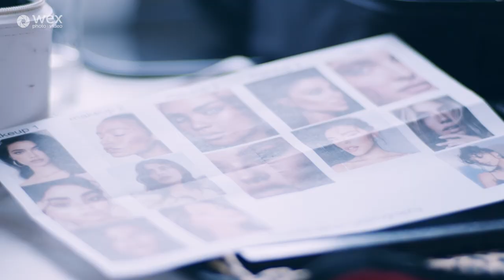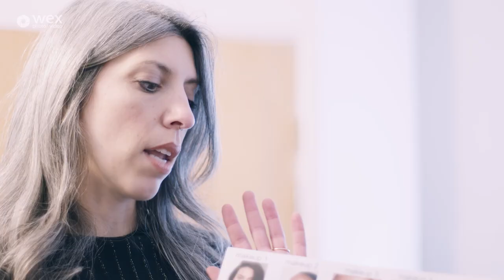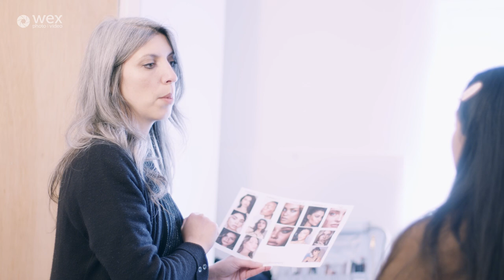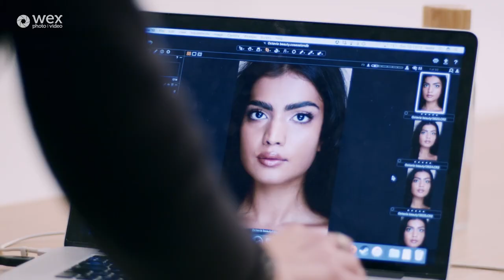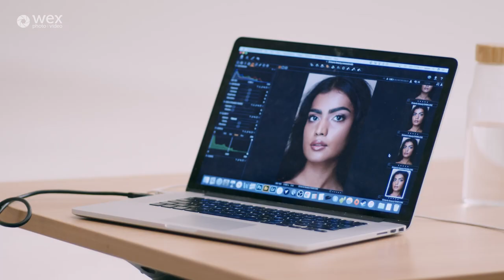How To | Light Studio Portraits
Join internationally renowned photographer and Profoto expert Rossella Vanon for this free tutorial on her beauty and portrait images, suitable for magazine use. Rossella is an professional photographer dedicated to building relationships between the viewer and model. She will talk through the best methods for photographing people. This course is supported by Profoto.

The tutorial will cover:
- Studio choice and setup.
- Kit requirements; we'll deep dive into lighting choices and positioning.
- Settings.
- Getting the best out of your subjects.
- Tips and tricks for her particular style of work.